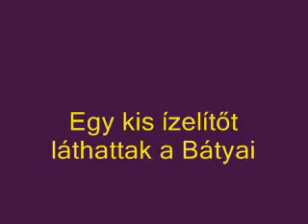Bőgősirató Bátyán 2012..wmv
Télbúcsúztató farsangi mulatság.